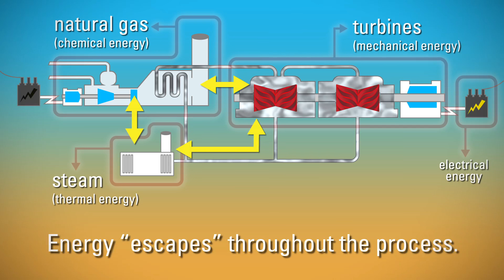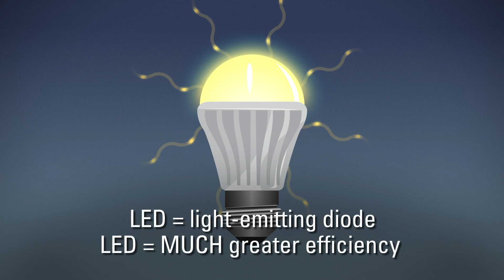The Law of Conservation of Energy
It sounds like a legal requirement to save energy, but the law of conservation of energy is actually all about physics. Learn what it means. (Presented by AlliantEnergyKids.com)